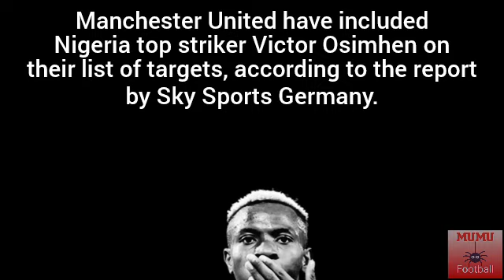VICTOR OSIMHEN TRANSFER VALUATION TO MANCHESTER UNITED🔴🔴🔴